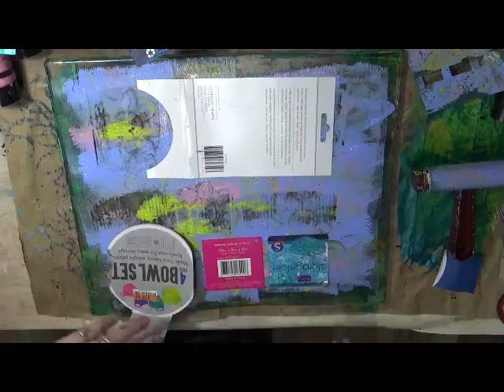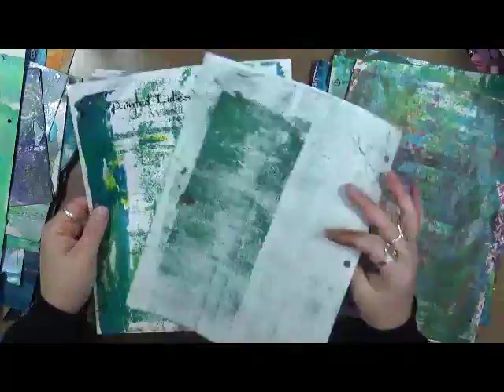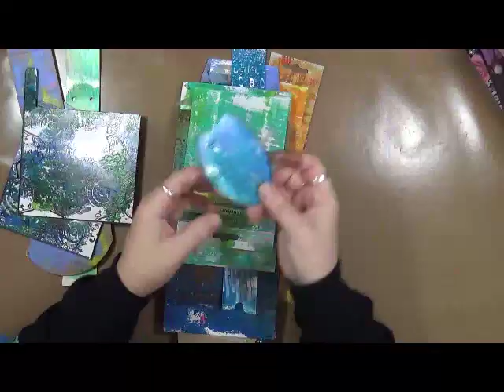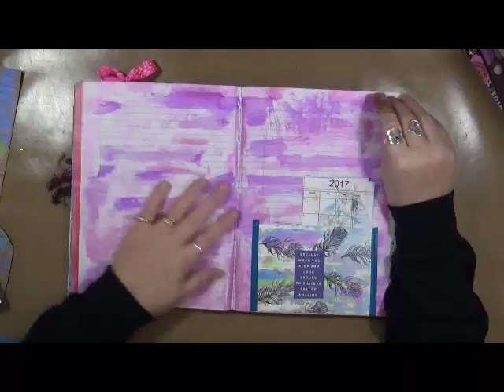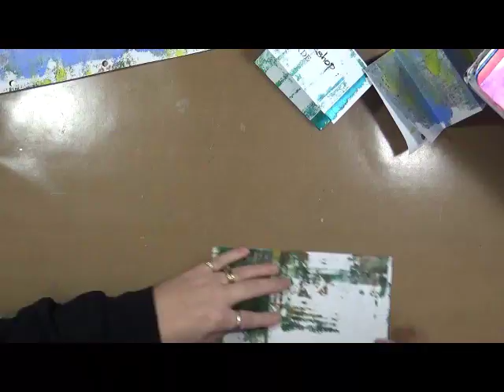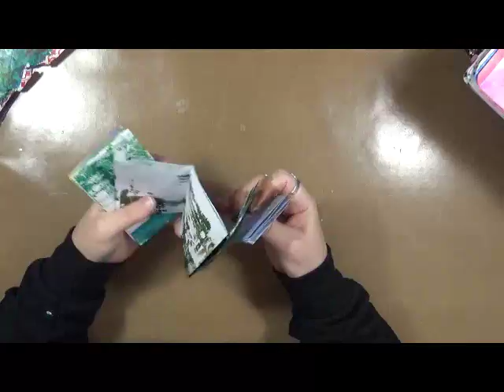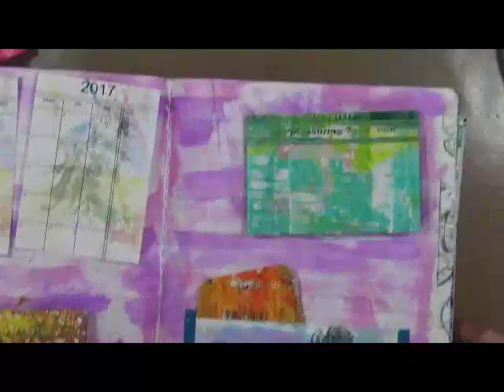My Year 2017 March Main Video